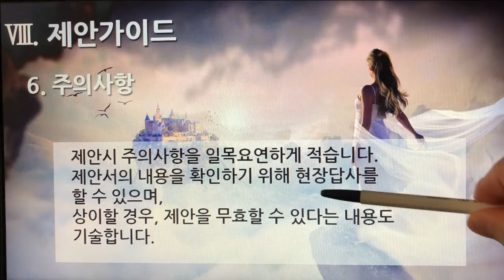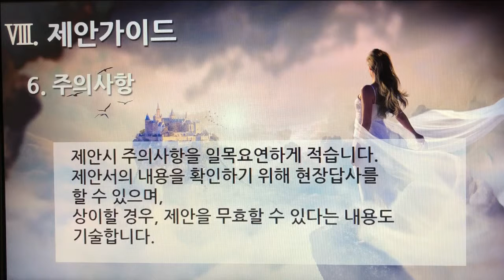[촬영] 1부. 플랫폼 제안요청서(Platform Proposal Request) - 제안 가이드(Suggestion Guide) 6. 주의사항